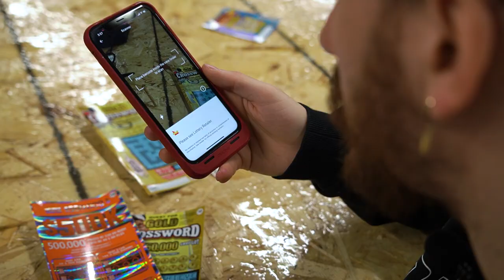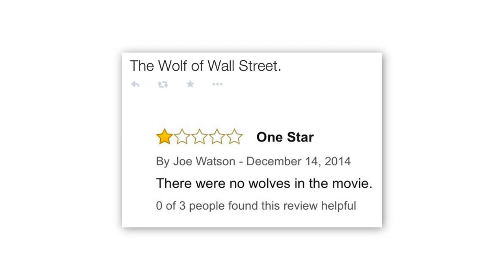I’m Not Allowed To Open This $10,000 Mystery Box..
These mystery boxes combined are worth close to $10,000 and I'm not allowed to open them.. because they're not for me. They're for you! Today we're giving away mystery boxes to the viewers including items like iphone, nintendo switch, beats, money, wish products, smartphones, ipad and more!

To enter the giveaway all you have to do is post a video of you doing your best ItsYeBoi impersonation on twitter, IG, or tiktok use the ItsYeBoi and tag me! The best submissions win their own mystery box which could be worth over $1,000!